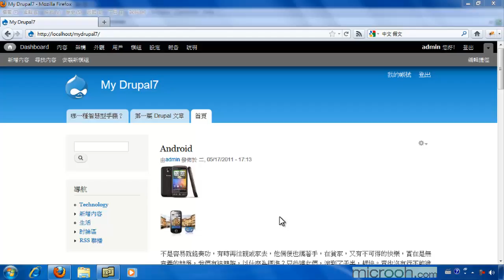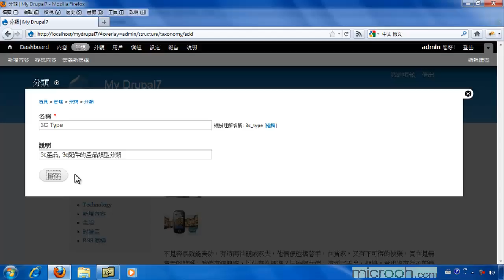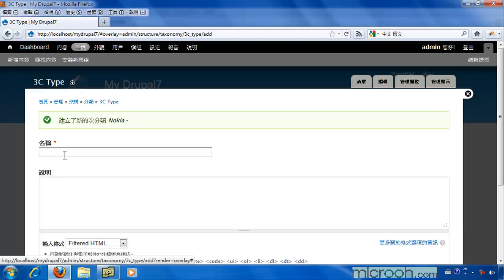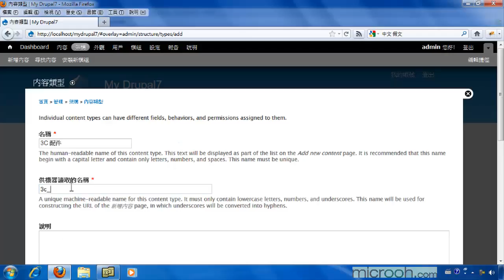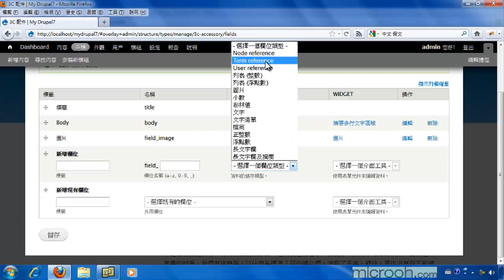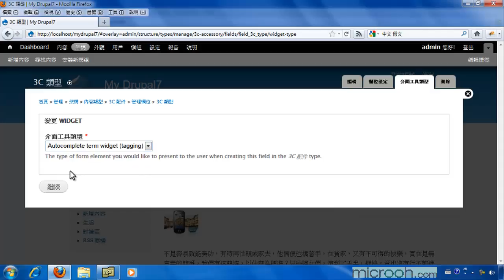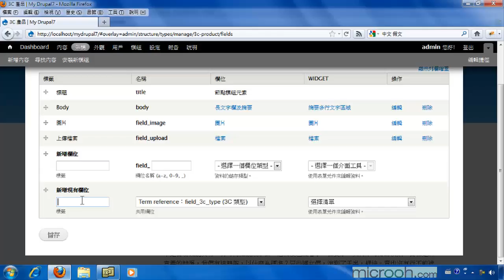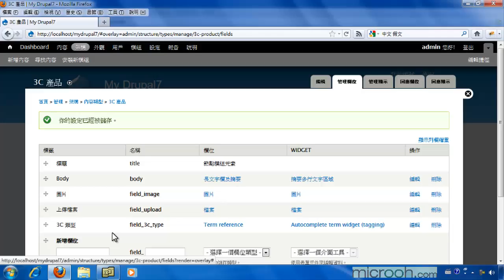Drupal基础安装与管理 轻松上手成为站长35 使用分类词汇